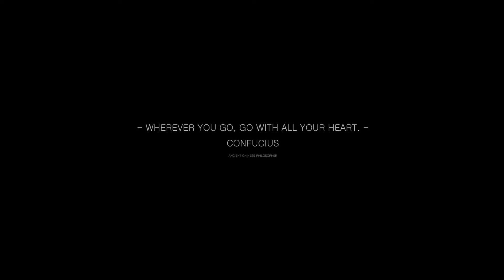On the TRAIN TRACKS to Machu Picchu - Salkantay Trek Day 4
The alternative way to Machu Picchu is hiking along the Train Tracks. This is way more fun than taking the rip off train to aguas calientes. This is part of the Salkantay Trail, but you can also do it individually.

3. Share my videos with your friends its free and helps me out alot :)

FILMMAKING EQUIPMENT:

WHATS IN MY BACKPACK: